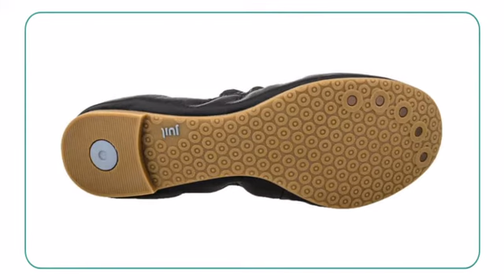Juil Aria - Planetshoes.com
Rich, supple leathers enhance this traditional flat. A perfectly
elasticized collar and memory foam footbed provide an unparalleled fit and
feel. Crafted with distinction the Juil Aria is sure to upgrade your look
in an instant. Naturally breathable. lightweight, and comfortable, this
super versatile flat will enhance your step with barefoot comfort.
Breathable lining and heel pad fight off moisture for all-day ease, while
lightweight rubber, non-slip outsole provides long lasting traction. Great
for everyday wear. Jump from work to play seamlessly with the new Juil
Aria.